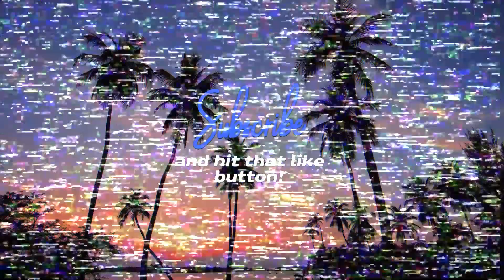"AWAY" Omah Lay X Oxlade Type Beat [Afropop x Afrobeat Instrumental 2020]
🎧 Beat Name: AWAY
🎹 Producer: Emeraldp X Heavenboy

Warning:
Purchase a license to use this instrumental (beat) commercially. Under no circumstance(s) should this version be uploaded to Spotify, Itunes or any streaming content monetization platform(s) without a license.

Afrobeat Instrumental
[Free]
dancehall
Afrobeat
Wizkid
Type Beat
afrobeat, dancehall type beat, wizkid type beat, maleek berry type beat, beat